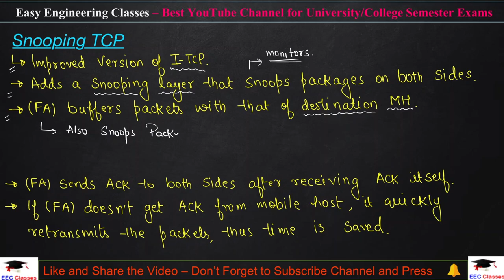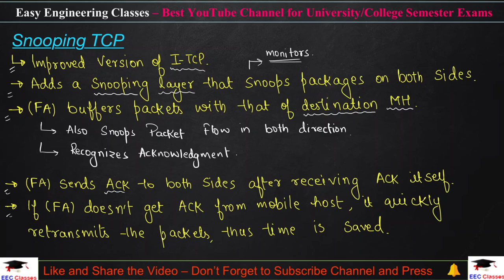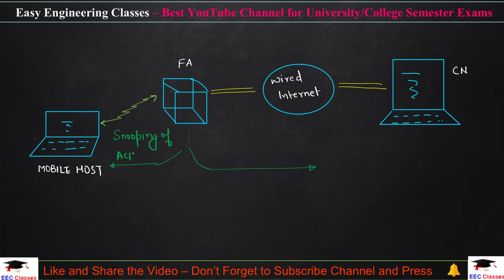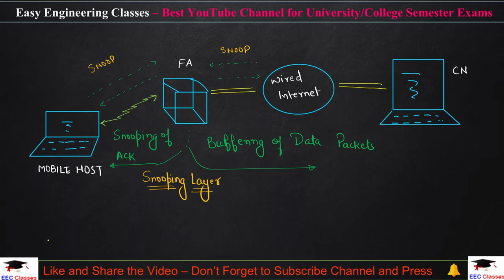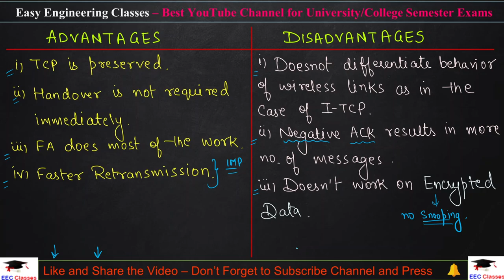L52: Snooping TCP in Mobile Transport Layer | Mobile Computing Lectures in Hindi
In this video you can learn about Snooping TCP in Mobile Transport Layer with Advantages, Disadvantages. This topic is very important for College University Semester Exams and Other Competitive exams.